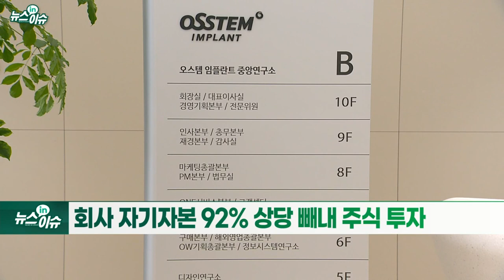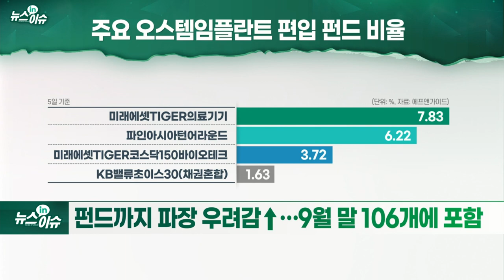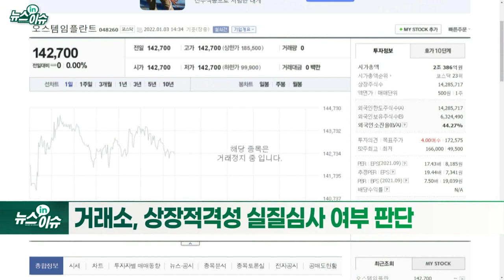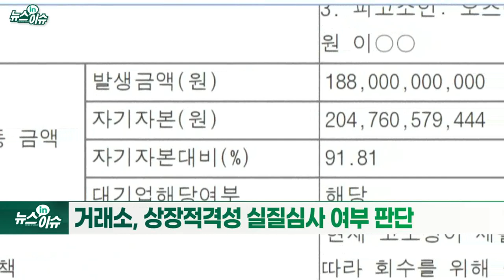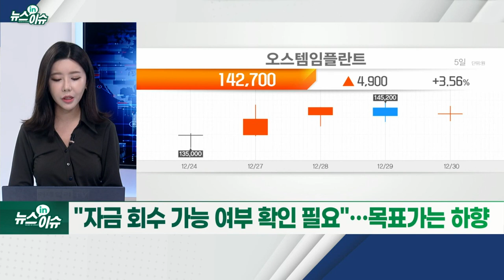오스템임플란트 횡령 일파만파… 개인·기관 투자자 '발 동동'_뉴스IN이슈 (20220105)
오스템임플란트, ‘상장사 역대 최대’ 1880억 횡령 발생
- 회사 자기자본 92% 상당 빼내 주식 투자
- 소액주주 지분율 55.6%… 상장폐지 가능성도 거론
- 펀드까지 파장 우려감↑… 9월 말 106개에 포함
- 거래정지 상태로 구체적 대응 불가한 상황
- 은행권 대출 규모 3000억 원대 추정
- 등급 하향 시 자금 회수·여신 한도↓… 주가 영향 요인
- 거래소, 상장적격성 실질심사 여부 판단
- 기업 심사위로 넘겨 처분 결정
- 삼성證 “투자자 보호 등 이유… 상장폐지 가능성 낮아”
- “자금 회수 가능 여부 확인 필요”… 목표가는 하향